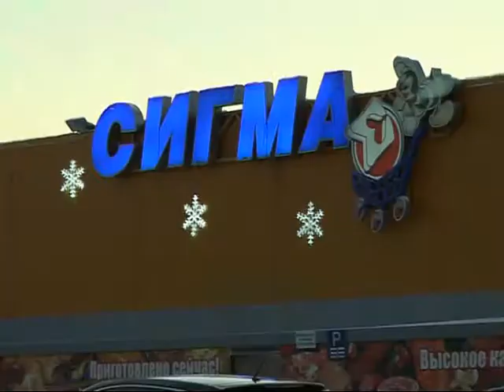Своими Глазами 09 03 2011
Рекламная информационно-развлекательная программа, тележурнал.
Увлекательно и познавательно о том, что интересно многим. Где, когда, куда, откуда, как, зачем и почему... - ответы на эти вопросы и есть  её наполнение. Это своеобразный исследовательский пункт -- авторы берут интересную тему, всё сами прощупывают -- и выдают на гора результат.
Ограничений для тем нет -- ведь всё можно перевести на простой понятный человеческий язык -- это и интересно!!!  В общем, Смотрите сами  "СВОИМИ глазами"